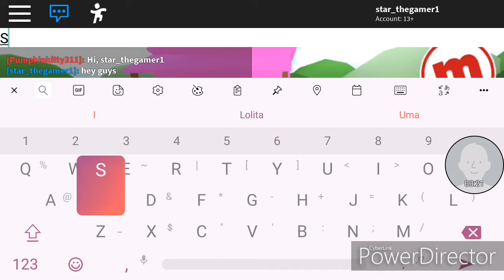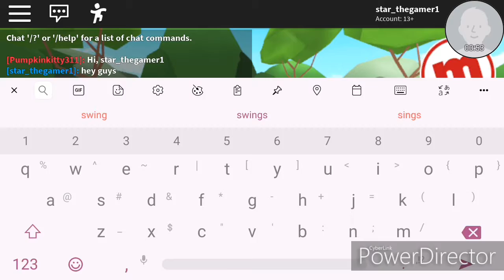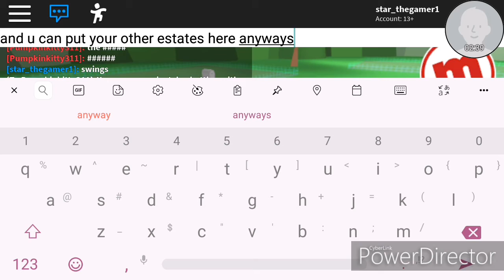The new Meep city Update!